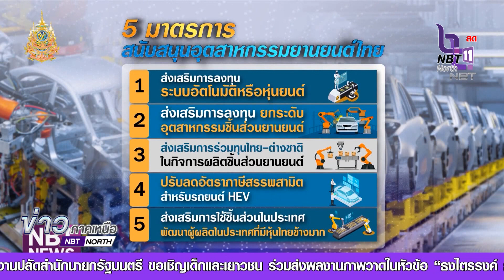บีโอไอชี้แจงเหตุผลในการส่งเสริมอุตสาหกรรม EV เพื่อรักษาการเป็นฐานการผลิตยานยนต์ที่สำคัญของโลก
บีโอไอชี้แจงเหตุผลในการส่งเสริมอุตสาหกรรม EV เพื่อรักษาการเป็นฐานการผลิตยานยนต์ที่สำคัญของโลก ชู 5 มาตรการหนุนอุตสาหกรรมยานยนต์และชิ้นส่วน